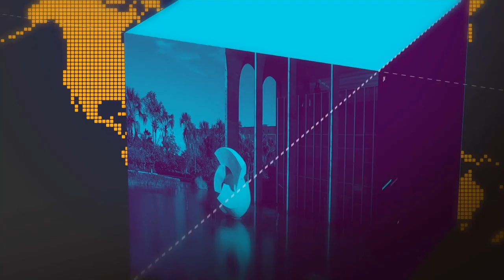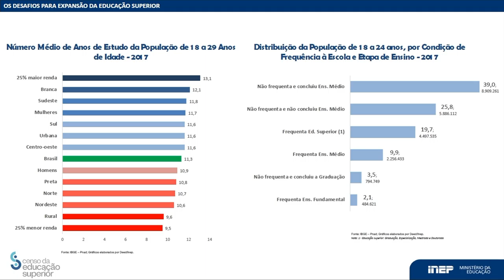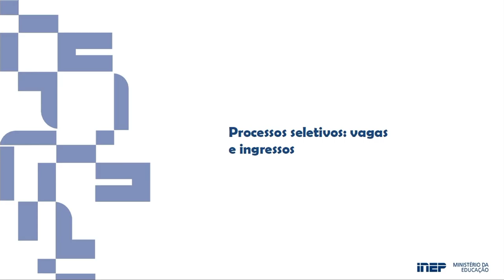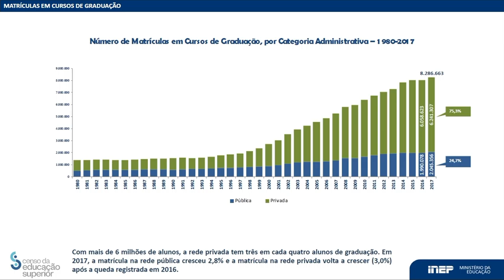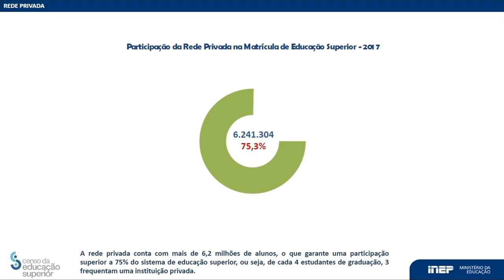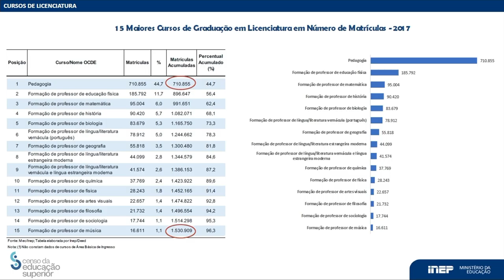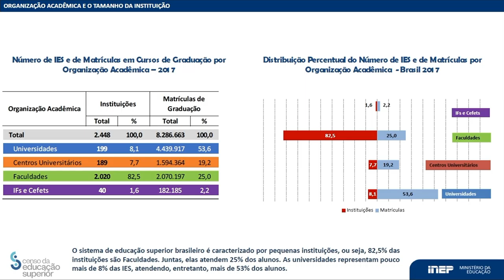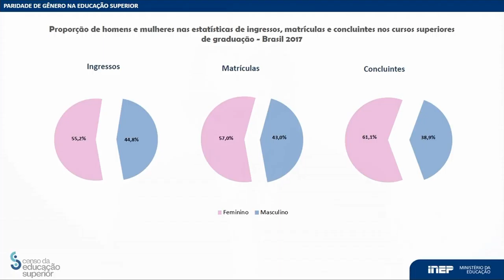MEC e Inep divulgam dados do Censo da Educação do Ensino Superior de 2017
GOVERNO AGORA - 20.09.18: o Ministério da Educação (MEC) e o Instituto Nacional de Estudos e Pesquisas Educacionais Anísio Teixeira (Inep) divulgaram, nesta quinta-feira (20), os dados do Censo da Educação do Ensino Superior de 2017.